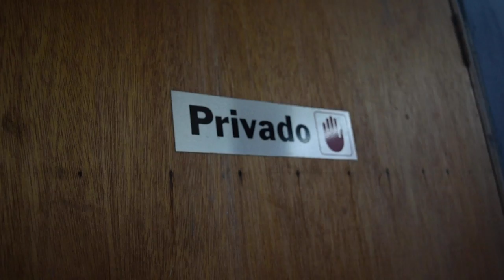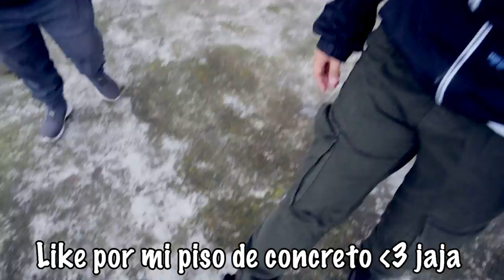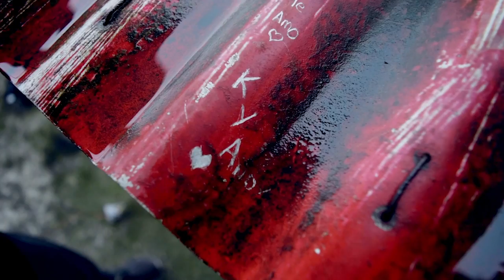TOUR POR LA MANSION OTAKU | Elcanaldelpatho